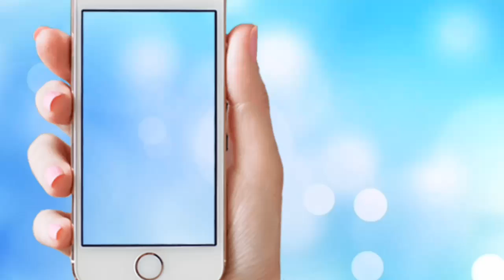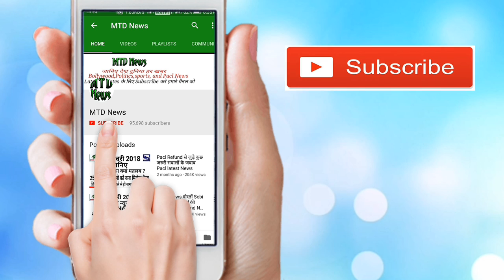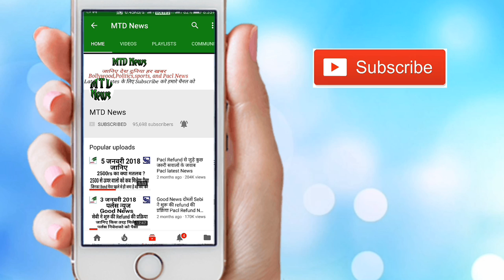PACL News Today दिल्ली के SEBI ऑफिस के बाहर धरना प्रदर्शन रिफण्ड आवेदन के लिए खुलेंगे ऑफिस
मुझसे बात करने के लिए इस Call me 4 app को डाउनलोड करें निचे दिए गये इस लिंक पर क्लिक करें

सेबी के आवेदन वाली वेबसाइट पर जाने के लिए निचे दिए गये इस लिंक पर क्लिक करें

बैंक का वेरिफिकेशन लैटर डाउनलोड करने के लिए निचे दिए गये इस लिंक पर क्लिक करें

सेबी का नया प्रेस रिलीज पढने के लिए यहाँ क्लिक करें

किस तरह से refund के लिए आवेदन करना है फुल विडियो देखने के लिए निचे दिए गये लिंक पर क्लिक करें

PACL निवेशक रिफंड के लिए ऐसे करें आवेदन और जानिए अपने सभी सवालों जवाब SEBI New Notice

सेबी SEBI ने PACL का भुगतान देना शुरू किया ! जानिए कौन से निवेशक रिफंड के लिए आवेदन कर सकते है

दोस्तों हमारे फेसबुक पेज पर पहुचने के लिए निचे दिए गये लिंक पर क्लिक करें

दोस्तों PACL की रोजाना ताज़ा खबरों को पढने के लिए आप इस निचे दिए गये लिंक पर करें